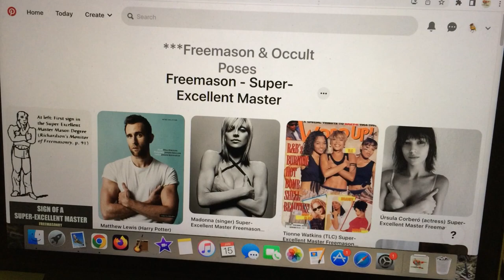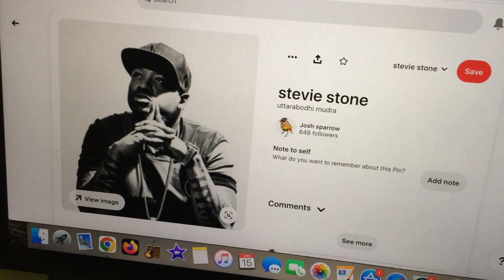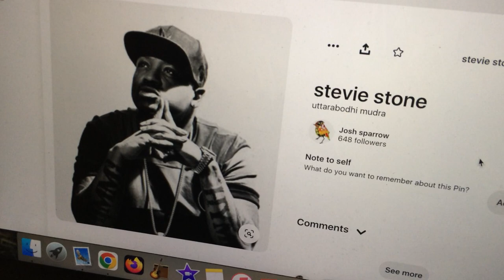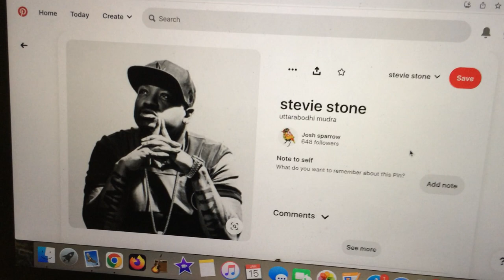this is honestly real .. and NOT a conspiracy theory.